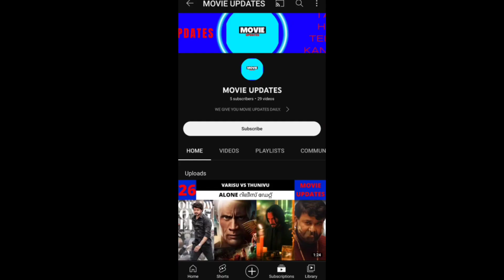THALAPATHY 67 TITLE & SHOOT | CHRISTOPHER TEASER 2 | KING OF KOTHA SECOND LOOK | MOVIE UPDATES